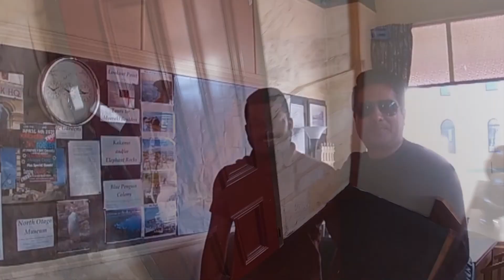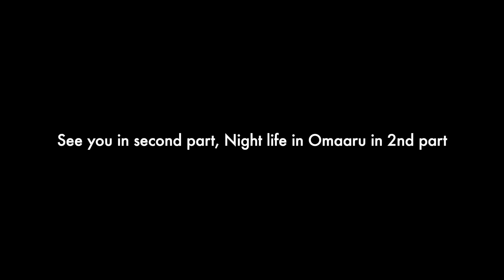Surprise visit goes wrong?? Nepali in New Zealand#Nepali#Kathmandu#JakirKhan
Vlog by Prakash Adhikari